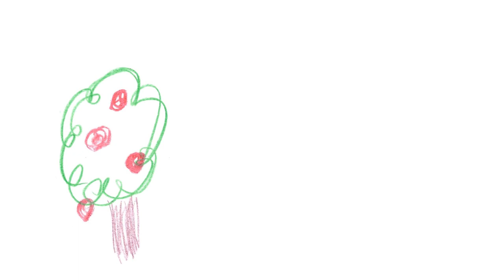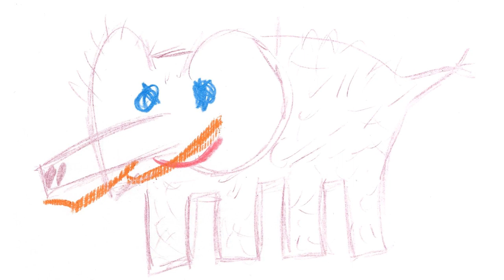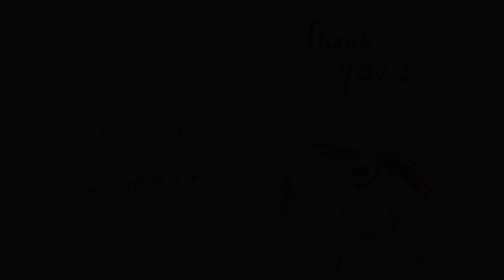ELI5 People too selfish for socialism?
Explain like I'm five: are people too selfish for socialism?

A short video explaining the socialist position in common language.

This is our first video, and we are still learning the technical side of video creation.
Constructive feedback is very welcome.